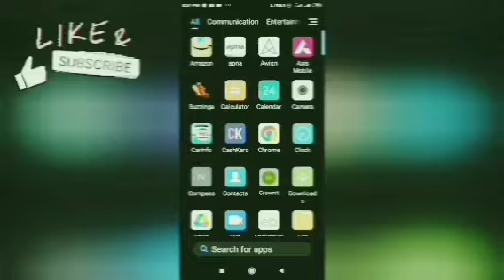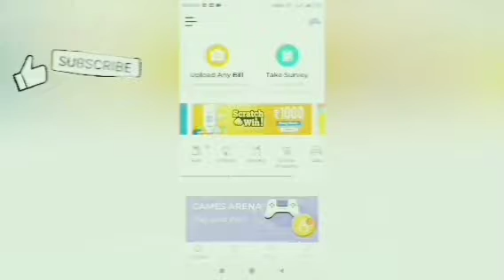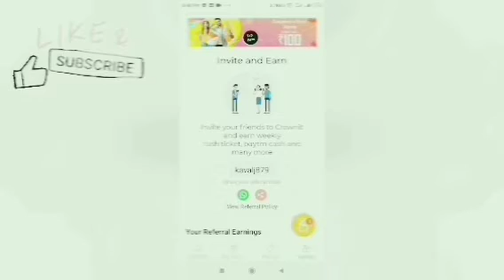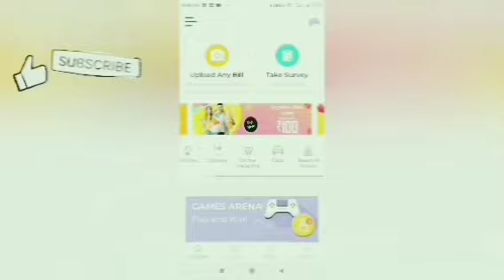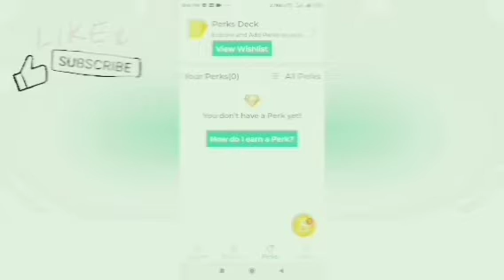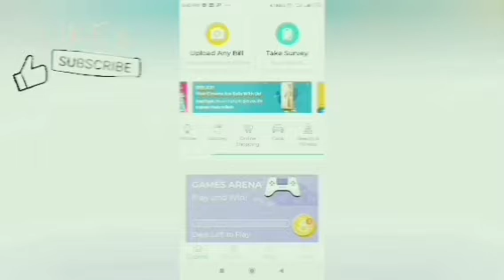Crownit App Ka Use Kaise Kare. Best Survey App Complete Survey And Earn Money 💰🏆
Join me on Aads World MLM Network Marketting ( Best MLM NETWORK MARKETTING )

लिंक से क्लिक करें डाउनलोड करे
दिए गए लिंक से डाऊनलोड करें

PLEASE FOLLOW SAFETY GUIDELINES

WEAR MASK
 मास्क पहने

हाथो को समय समय पर धोते रहे

Thank you Everyone for reaching out.

you can follow me and DM on my insta I'd kaval_jeet_

Kavaljeet13